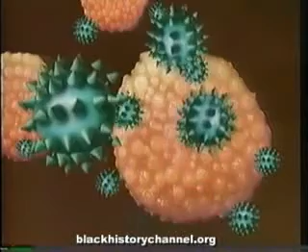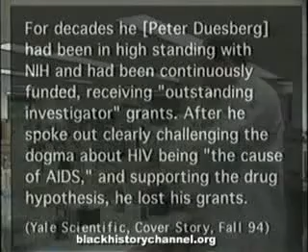H.I.V; NOT WHAT THEY'VE TOLD US TO BE PT.2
There are an number of people with substantial evidence that the H.I.V/AIDS VIRUS, AIDS is not what the government has lead us into believing.
These people(scientist and those whom believe to be falsely mislead to have been affected with the virus) have come together to expose the lies that have been told to the public by the government.
Just some of the few who have begun to expose population control!!!